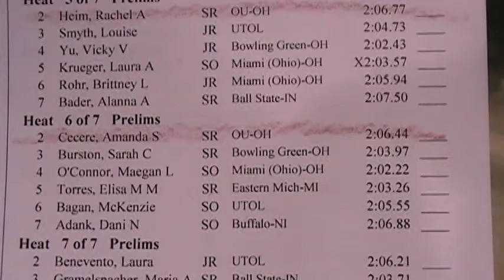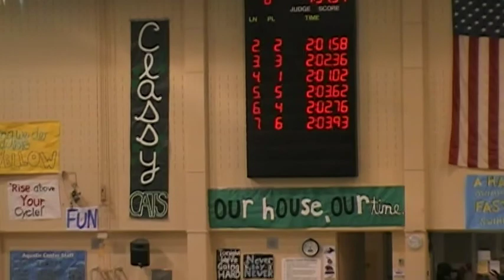2011 MAC Championships Prelims 200 Fly, Cecere